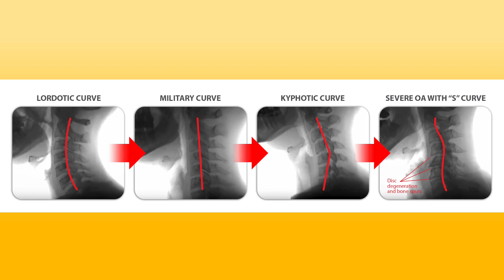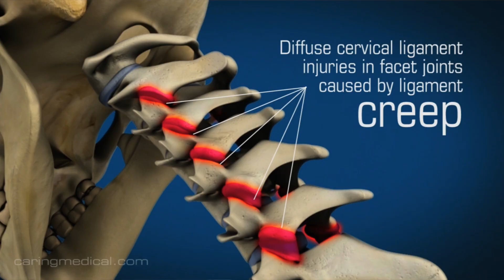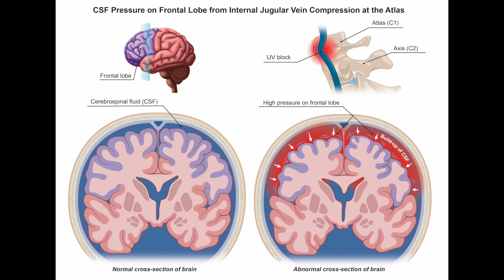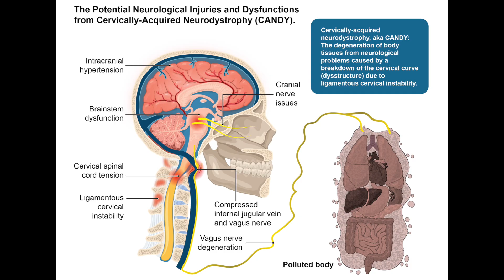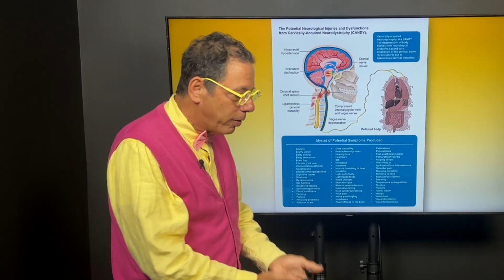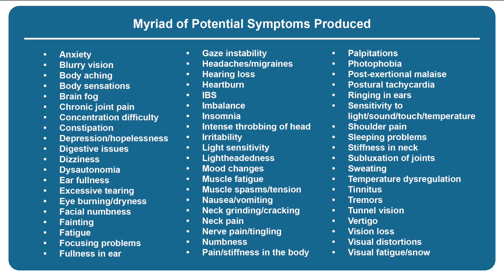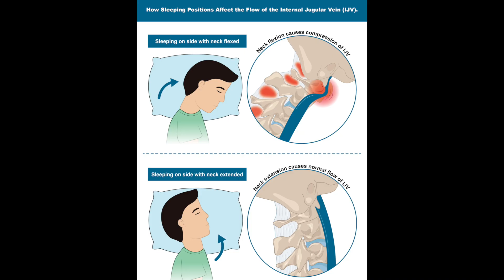Cause of Essential Tremor: Is CANDY to blame? Cervically-Acquired Neurodystrophy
Ross Hauser, MD discusses CANDY: Cervically-Acquired Neurodystrophy and the many symptoms it can potentially cause, including balance and coordination problems and essential tremor. As we discuss in many videos on our channel, the neck is the superhighway of nerves and fluid flow in and out of the brain. When there is a block on the highway, caused by cervical spine instability, this can lead to toxic backups that put pressure on various parts of the brain and block essential communication between the brain and other organs of the body.

To learn more about our approach to helping patients suffering from essential tremor, check out this article from our